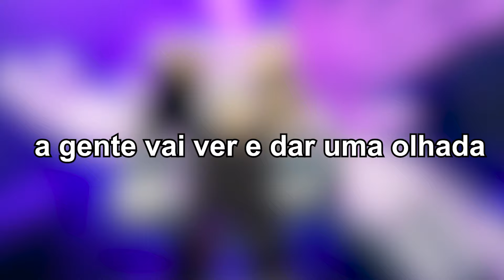lançou o MAHITO no SORCERER BATTLEGROUNDS! será que ficou bom?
depois de uns meses do pessoal do sorcerer battlegrounds fazendo, saiu oficialmente o mahito (eu não sei quando saiu sendo bem honesto, mas quis gravar), enfim. bora ver como que ficou essa bomba